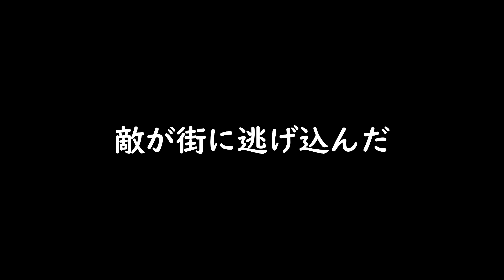「油断した奴から死んでいく。」 #15 【SCUM 0.6】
面白いと思ったゲームについて発信するチャンネル

主にサバイバルやRPGを好む
予備知識なしでやるのがプレイスタイル

楽しくゲームしたいっていうほぼ自己満みたいな動画です。笑

「北欧神話の世界でバイキングとしてサバイバルするゲーム」第1話【Valheim】

使用音源